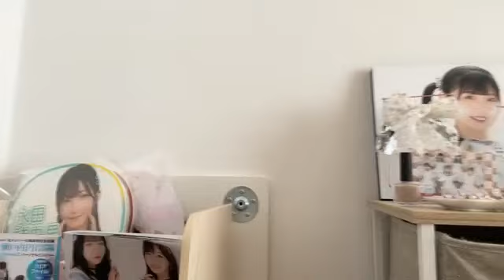2023/09/19 11:31 尾崎 世里花（STU48 2期生） お話し会最終受付 13:00まで🍓